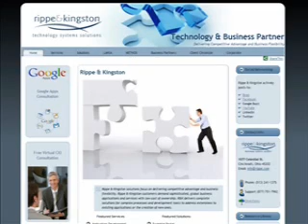Brian Thomas vlog 10-25-10